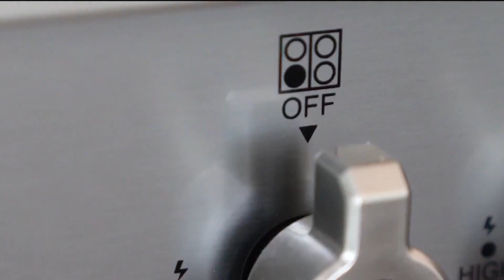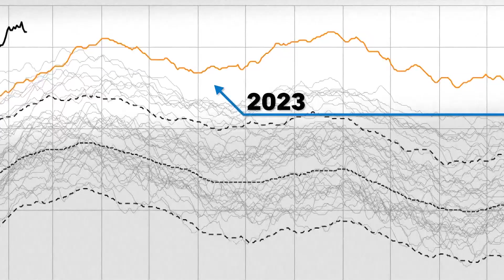How does climate change affect hurricane season? Here's what we know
Globally, January was the hottest it's ever been recorded.